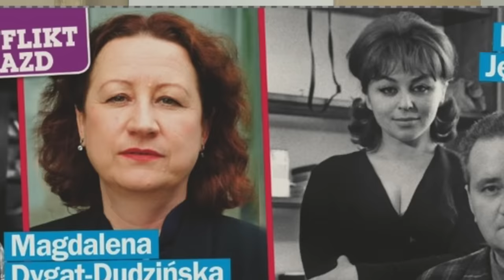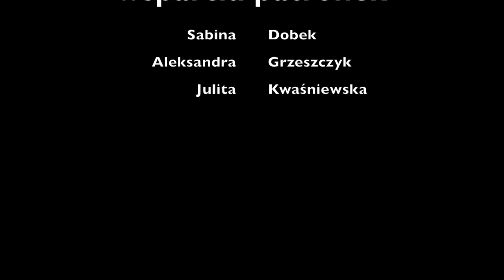Szokowała kobiety w PRL, a nawet samego Gomułkę. Kochały ją miliony, odchodziła w samotności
Prawa do materiałów użytych w filmie oraz cytowanych artykułów należą do ich prawnych właścicieli i zostały wykorzystane wg prawa cytatu (art.29 ust.1 ustawy o prawie autorskim i prawach pokrewnych)